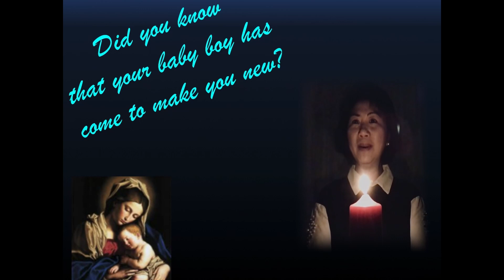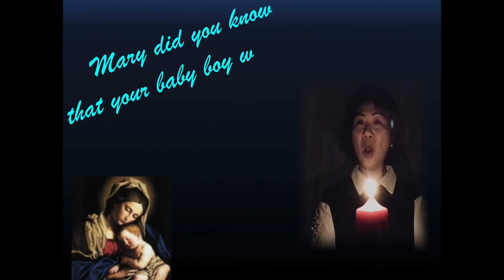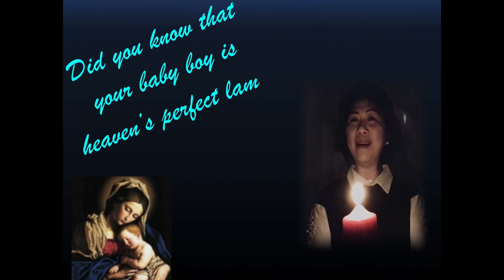Mary Did You Know? By Winnie Wong, accompanied by Karen Lam